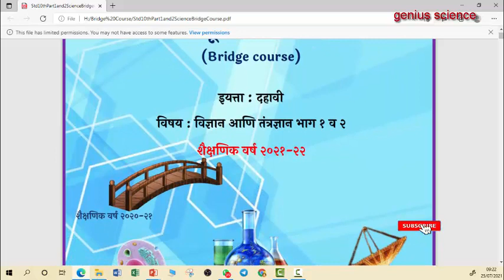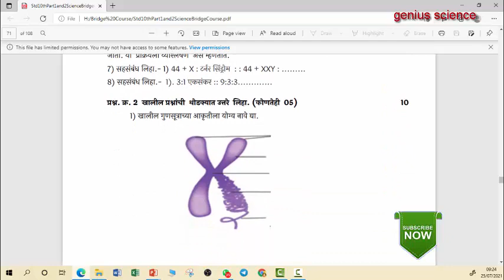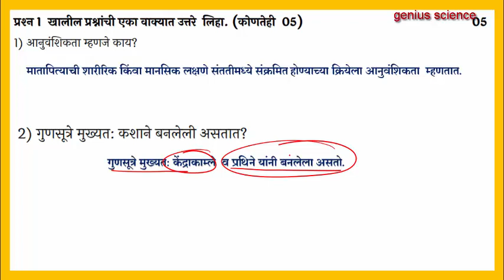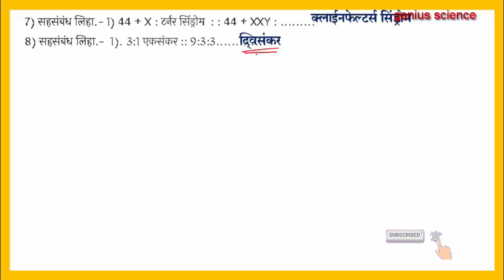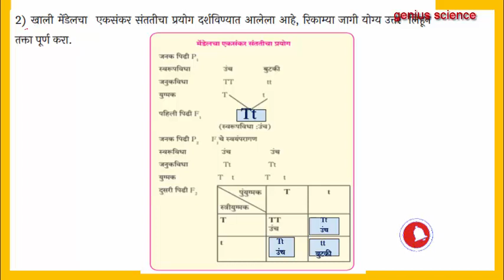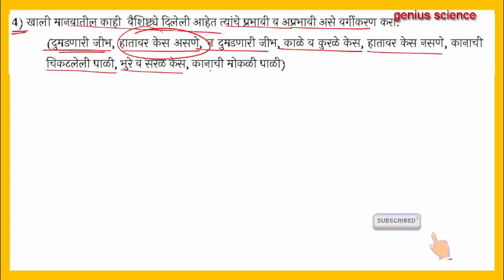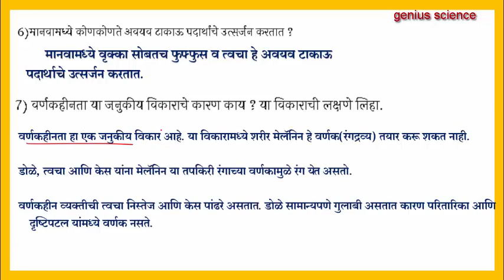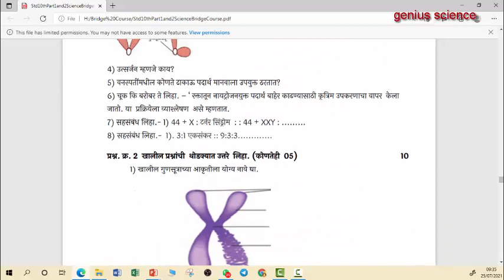10 वी सेतू अभ्यासक्रम | चाचणी क्र.1 विज्ञान आणि तंत्रज्ञान -2 | Bridge Course 10th Scie-2 test-1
Problems link

जर आवश्यकता असेल तर यापैकी फक्त एका ग्रुपमध्ये आपण जॉईन होऊ शकता.

कृपया 10th, 11th, 12th, विद्यार्थी आपल्या जिल्ह्यातील ग्रुपमध्ये join व्हावे

फक्त एकाच ग्रुपमध्ये जॉईन व्हावे

Our faithfully
*(genius science)*